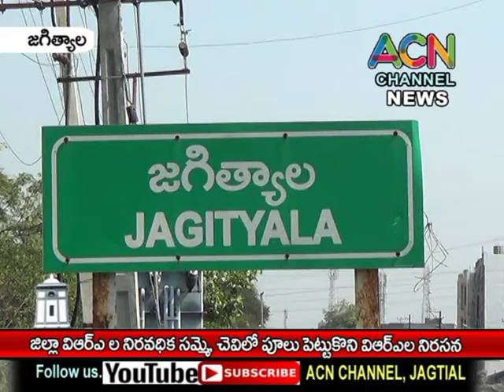జగిత్యాల జిల్లా VRA ల నిరవధిక సమ్మె, చెవిలో పువ్వులు పెట్టుకొని VRA ల నిరసన